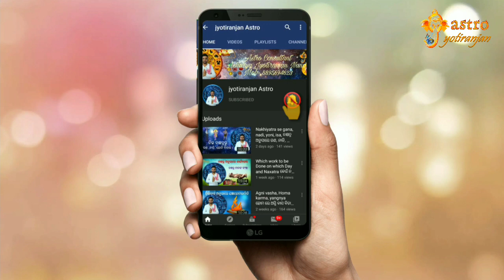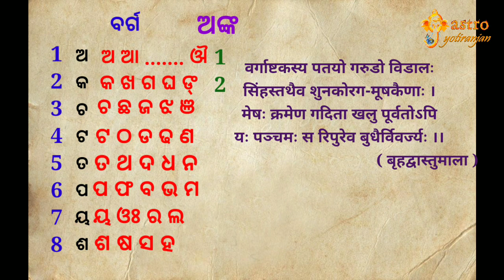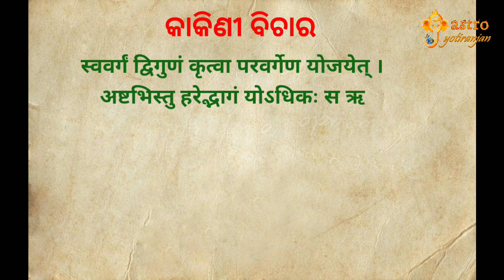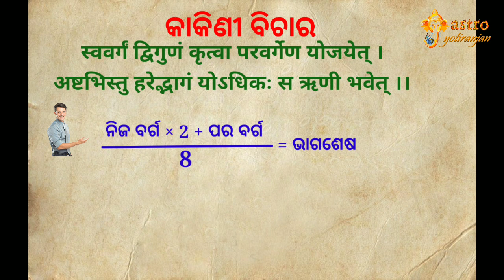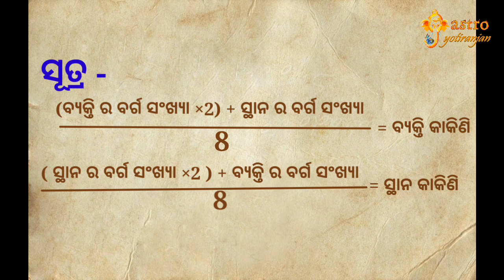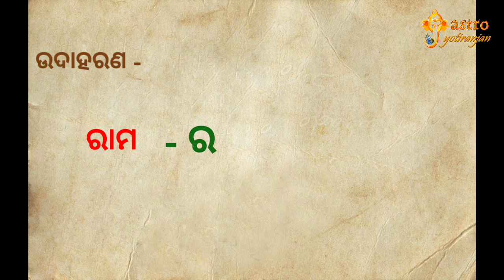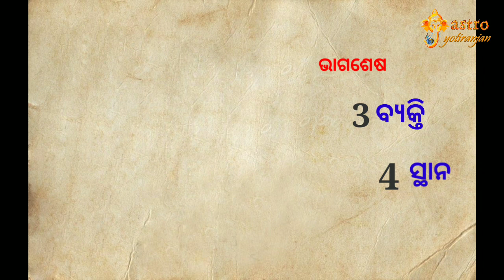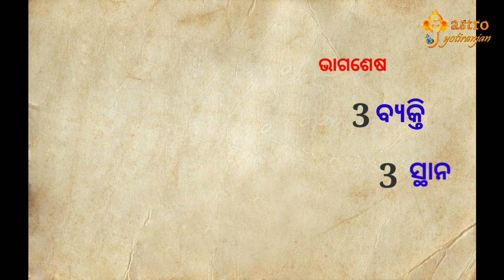Kakini vichar । କେଉଁ ସ୍ଥାନ ରେ ଘର କରିବେ? କାହା ସହ ବନ୍ଧୁତା କରିବେ?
କାକିଣୀ ବିଚାର । କେଉଁ ସ୍ଥାନ ରେ ଘର କରିବେ? କାହା ସହ ବନ୍ଧୁତା କରିବେ?

(ହସ୍ତ ରେଖା) link
8. ବିବାହ ରେଖା love line

ज्योतिष ( हिन्दी )

OFFICE
Shreeramam Ratnakendra
Ramachandi sahi,
Near by laxmi talkies , puri